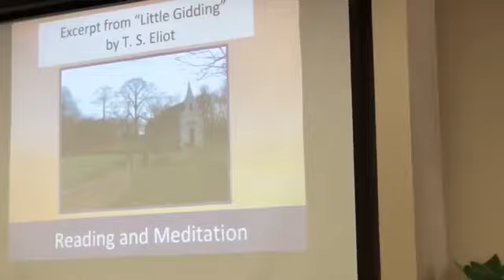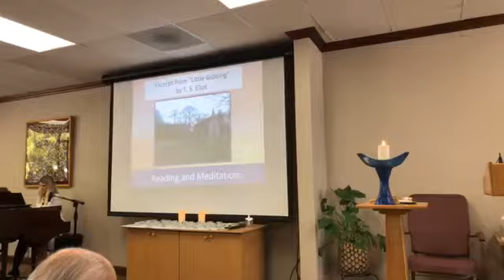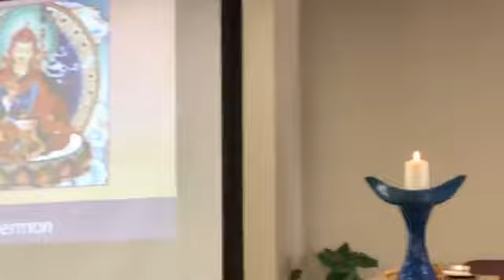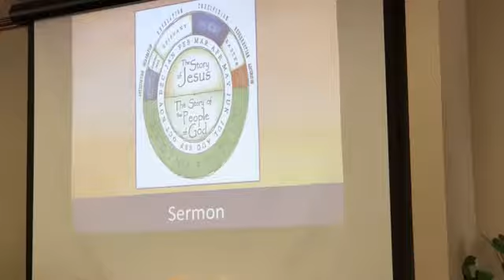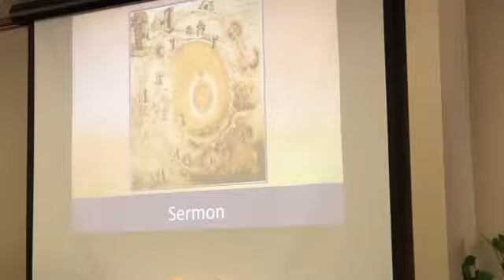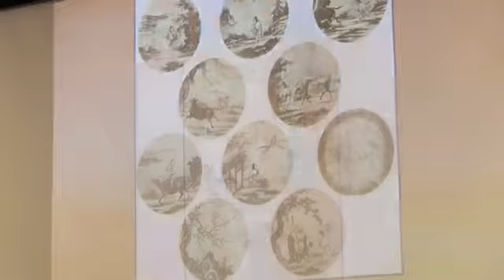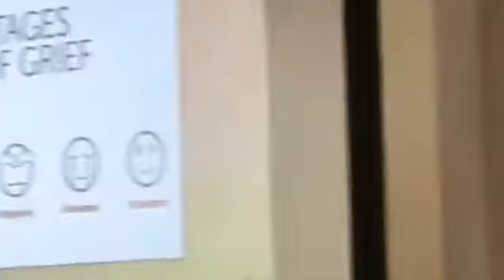Sermon: Mapping Our Lives: Reflecting on Our Spiritual Journey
Mapping Our Lives: Reflecting on Our Spiritual Journey by Rev. James Ford on February 18, 2018 at Orange Coast Unitarian Universalist Church in Costa Mesa, CA.